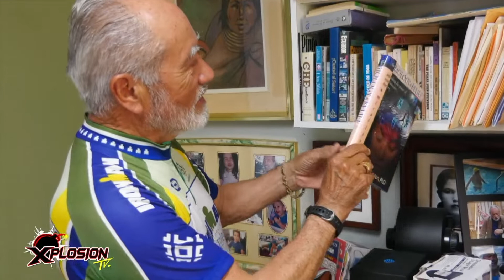XPLOSION TV - 248 DEPORTE TRIALO